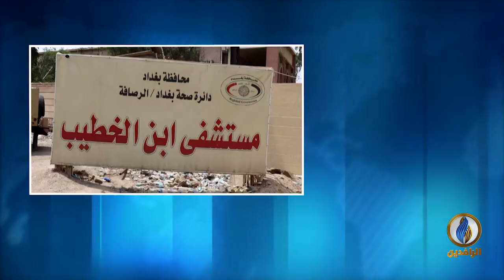مداخلتا د. أيمن العاني و د. جاسم الشمري بشأن الحريق الذي اندلع في مستشفى ابن الخطيب في بغداد